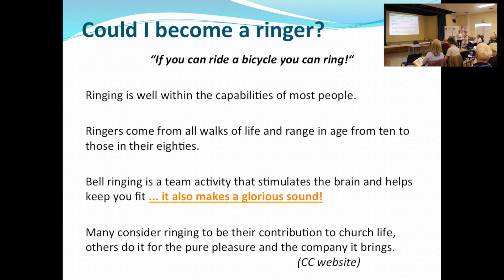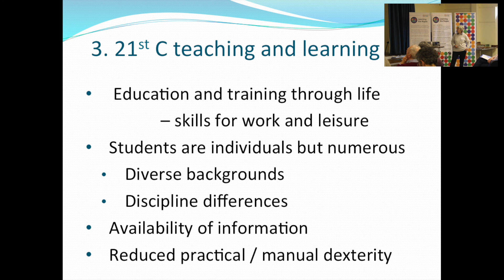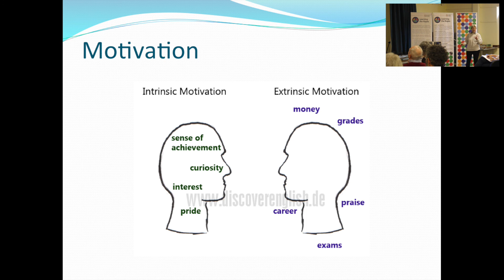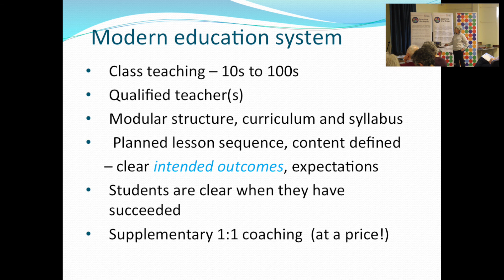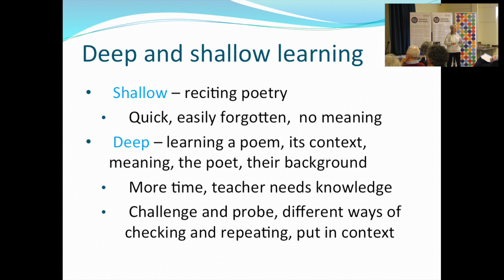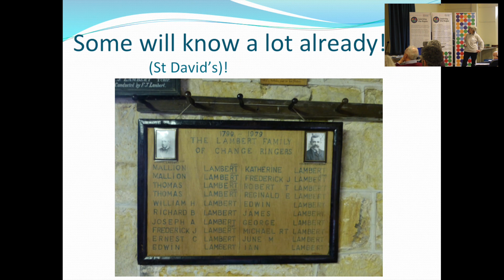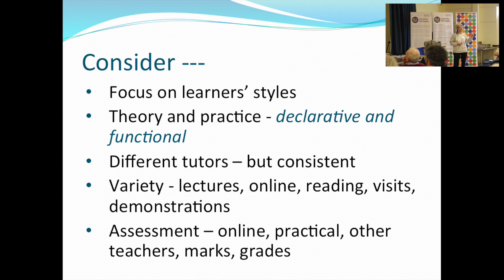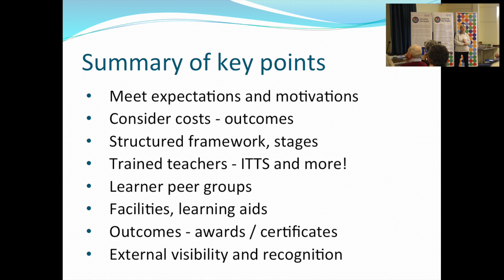'What can ringing learn from the world of education?' Alison Hodge at ART Conference 2015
Alison Hodge presents 'What can ringing learn from the world of Education?' at the ART Conference 2015 in Birmingham.